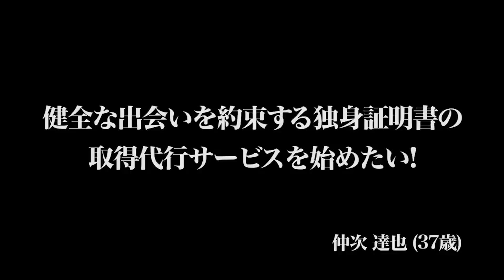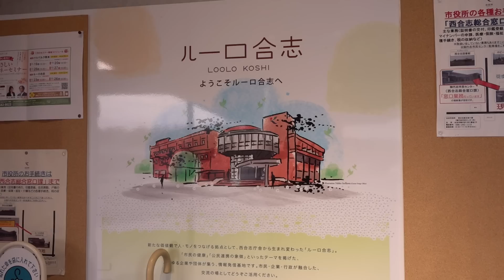「独身証明書」代行サービスの仲次さん、動画配信後の事業進捗は...？【虎の子速報［仲次 達也］】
★仲次さんの情報はこちら

ブライダル・婚活ビジネスエキスポ
毎月第３月曜日17：00～

★令和の虎新グッズ！『カル虎』の購入はこちらから！

9/1より超絶リニューアル！オンラインサロン「令和の虎ファンクラブ」
(有料)へのご入会はコチラから！
★『受験生版TigerFunding』志願者募集中！

★『受験生版TigerFunding』虎募集中！
▼虎の応募フォームはこちら

虎の子応援ECサイトはこちら！
★Tiger  Funding